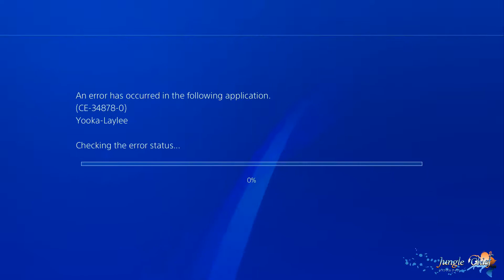Yooka Laylee - Pirate Treasures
After the game decides to randomly crash on me I go and grab the last collectibles and show where the one I had already collected was.